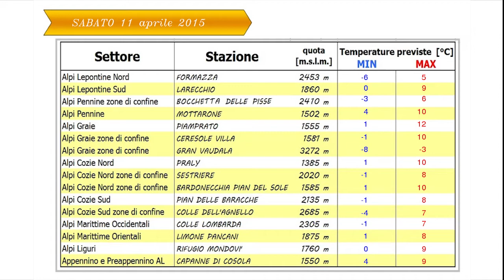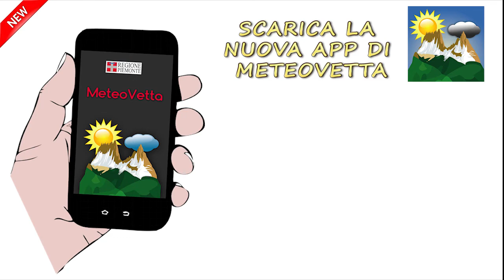Previsioni meteo per il fine settimana dell'11 e 12 aprile 2015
Previsioni meteo per il fine settimana delll'11 e 12 aprile 2015 a cura del Dipartimento Sistemi Previsionali di ARPA Piemonte